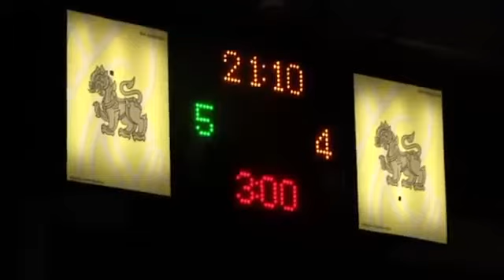สะท้านเมืองเล็ก หนุ่มพรเทพ VS ลูกทอย เอฟ เอ